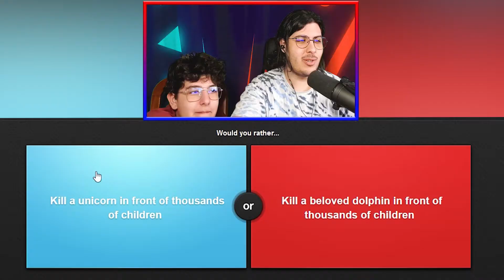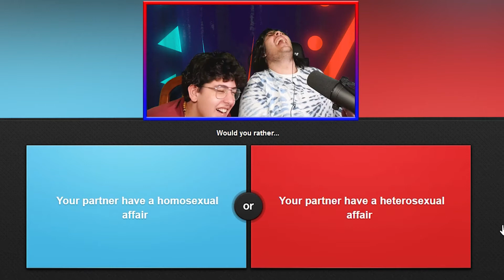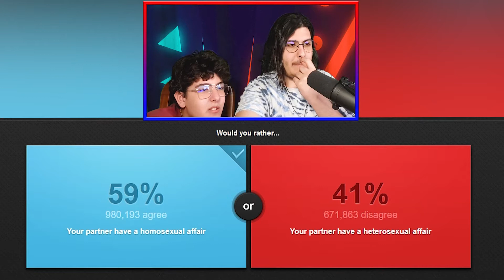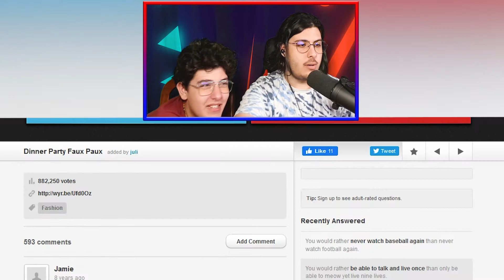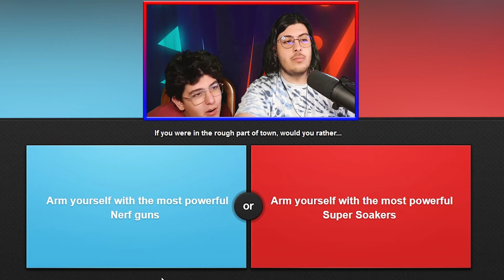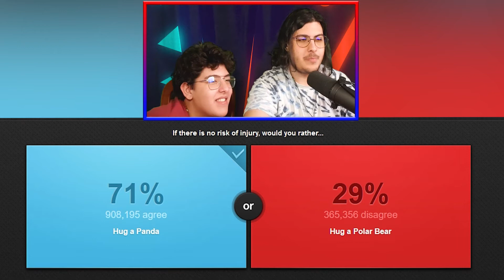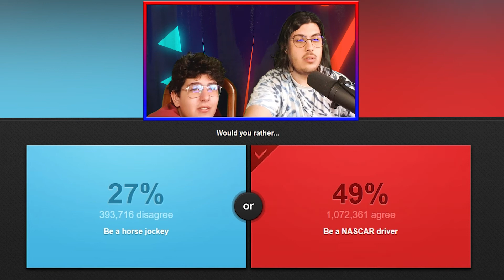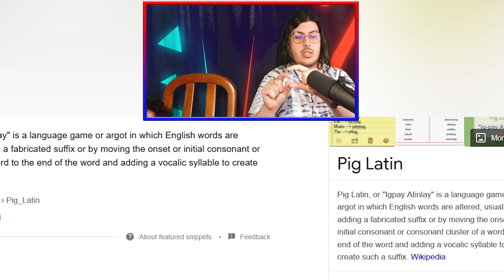Would You Rather w/Pio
Listen to my latest song on Spotify!